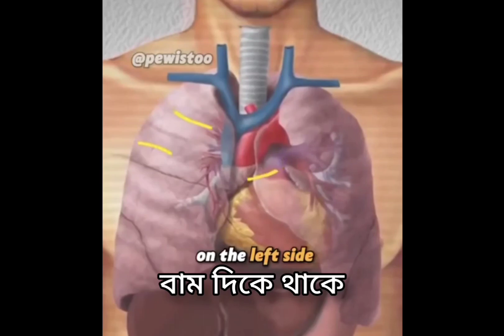ইসলাম যুক্তি দিয়ে চলে না? 🤔